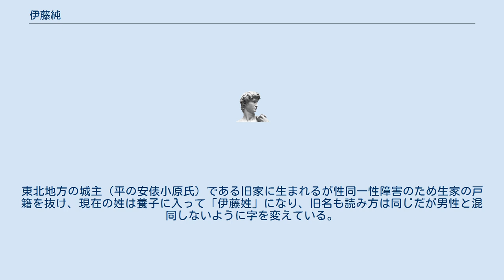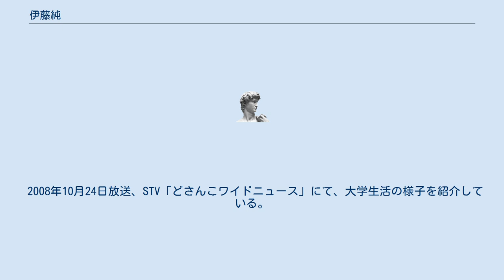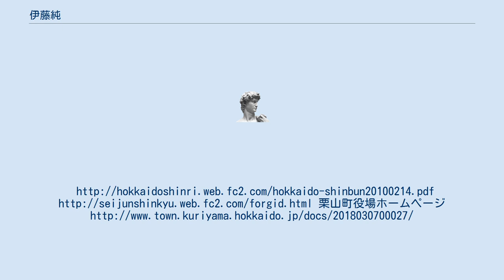伊藤純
小原　純 現在は、ペットロス症候群を研究する心理士。
現在は予防医学の研究も行っている。
現在は、小原　純　英語表記はJune Miura Obara 北海道出身。
東北地方の城主（平の安俵小原氏）である旧家に生まれるが性同一性障害のため生家の戸籍を抜け、現在の姓は養子に入って「伊藤姓」になり、旧名も読み方は同じだが男性と混同しないように字を変えている。
英語表記では旧姓をミドルネームに使っている。
 長年連れ添ったパートナーと養子縁組を解除。
現在、事実婚をし旧姓に戻った。
英語表記はJune Miura Obara 札幌学院大学人文学部臨床心理学科卒業。
戸籍上男性として生まれたが女性として生活をし、性同一性障害に関する講演会を行っている。
女性として生きる性同一性障害を抱える人に対し、パス度の向上活動を開催する。
また現在は心理カウンセリングを行いながら鍼灸師としても活躍している。
鍼灸師の資格取得する背景に「（要約）性同一性障がいを抱えるということは、生きていく上で沢山の障害に直面することがある。まず、経済的に自立することが大切だと思った。また、資格を取得の際、普通に女子学生として在学できたことに感謝している。しかし、資格取得の際、性別欄は男性に付けざるを得なかった。とても違和感があったが、それでも男女という書類欄がただの記号だと思えば苦痛ではなかった。」と当事者を対象とした講演会で語った。
現在は、起業家として活躍。
同時に大学院博士課程に在学している。
 芸名ジャスミンとして、HBC深夜番組「天然者」準レギュラーで出演するなどタレント活動も行う。
北海道情報誌「ステガイ」に恋愛のコラムを連載。
2000年に突然姿を消す。
 札幌学院大学を卒業後、2008年10月18日に北海道夕張郡長沼町ポロナイクリニック内にて、単独での講演会を開く。
 2008年10月24日放送、STV「どさんこワイドニュース」にて、大学生活の様子を紹介している。
 2010年2月14日性同一性障害のパス度向上のため、「GIDに優しいお店」を北海道新聞生活面にて掲載。
 2015年4月18日 ひと2015「性同一性障害の人に配慮した鍼灸院を営む」に掲載される。
2018年、北海道夕張郡栗山町の「くりやま公式サポーター」に認定。
町おこしボランティアとして、旧姓で活動している。